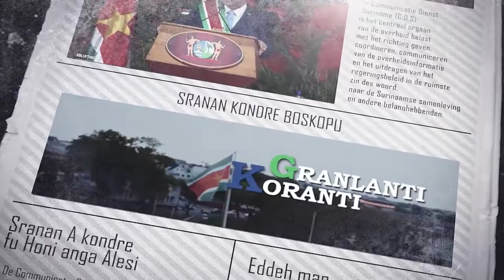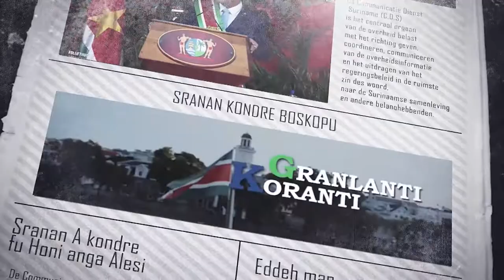𝔾ℝ𝔸ℕ𝕃𝔸ℕ𝕋𝕀 𝕂𝕆ℝ𝔸ℕ𝕋𝕀 (AUKAANS) DD 19 APRIL 2022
De onderwerpen in deze aflevering zijn:
- Steven Mac Andrew nieuwe minister op AWJ
- Suriname participeert aan Floriade Expo in Almere
- Covid-19 beperkende maatregelen opgeheven